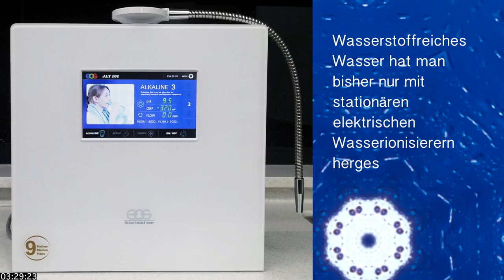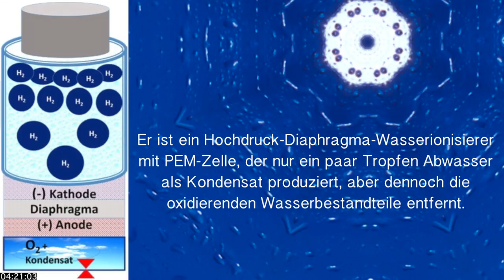AquaVolta Wasserstoff Booster Inbetriebnahme und Zubehör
präsentiert mit diesem Video das Come Back von Yasin Akgün's Kunstvideoschnittwerken.
denn mein Mottwo ist, elektrisch aufgeladenes Wasserstoff-Wasser, und welche Musik passt dazu?
Elektronische Musik natürlich.

Der Wasserstoffbooster ist aus meienr Sicht aktuell das beste Produkt. er ersetzt nicht einen Wasserionisierer, macht aber ein Wasser, das noch mher wasserstoffhaltig ist, wie aus einem Wasserionisierer maximal möglich..
Natürlich ist das basische Wasser idealer, um es in die Flache zu befüllen, denn dann ist es am lekcersten und hat den optimalen pH-Wert.
Das kann der Wasserstoff Booster leider nicht erhöhen, weshalb die Wasserionisierer natürlich die erste Wahl sein sollten:

Wir nutzen den Wasserstoff Booster praktisch als Trinkglas, und aktivieren das bereits aktivierte basische Wasser kurz vor dem Trinken noch einmal für ein paar Minuten.

Weitere Videos und Fragen und Antworten zum Thema Wasserstoff-Wasser und die Übertragung von Wasserstoff auf gealterte lebensmittel und vieles mehr sind auf unseren Webseiten zu finden:

Viel Spass beim Trinken
Euer Yasin aus dem AquaCentrum